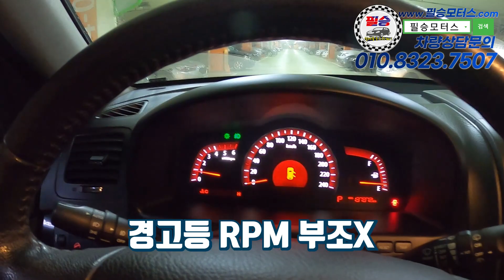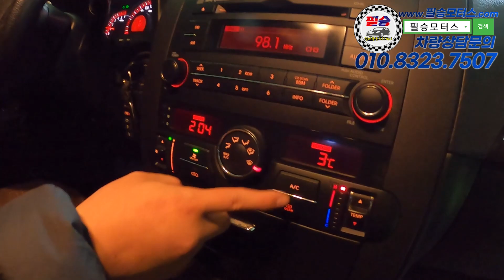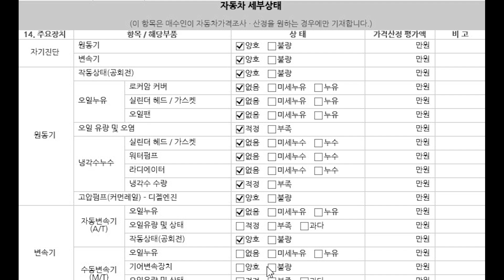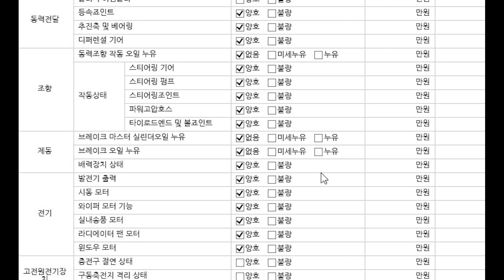[판매완료] 동급대비 최저가매물 아직까지 사랑받는 4륜대형SUV 완전무사고 하부미세누유없는깔끔한차량 기아]모하비 4WD JV300 1220만원 판매중! [실매물중고차/필승모터스]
100% 실매물로 영업하고 있는 필승모터스 입니다.

주소 - 인천시 서구 염곡로 52 엠파크허브 307호 (3725)